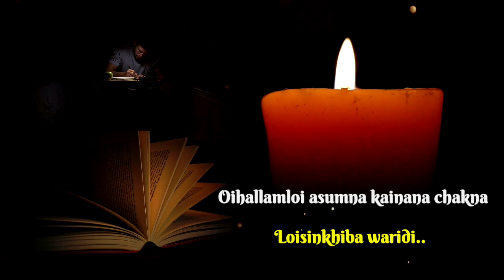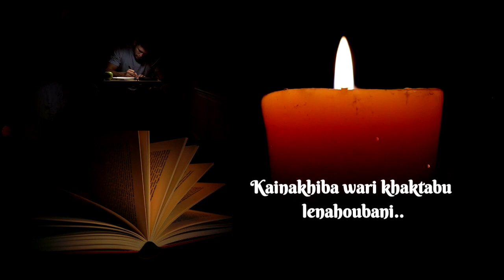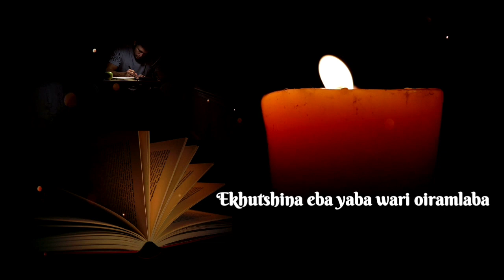Ekhutsina // Amarjeet Lourembam // Manipuri song lyrics video 🍂🎧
Title/-

Ekhutsina

Singer/-

Amarjeet Lourembam

🎧 Manipuri song lyrics video  K🍂☣

"All the videos, songs, images, and graphics used in the video belong to their respective owners and I or this channel does not claim any right over them.We just edited and published to audience for entertainment purpose only."